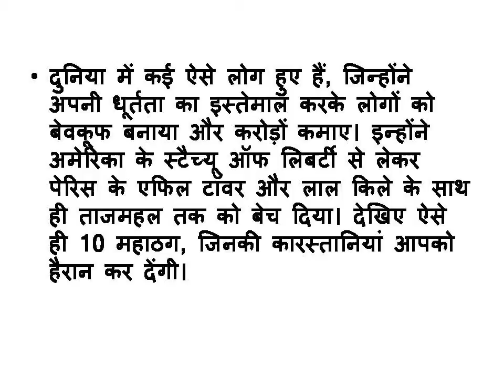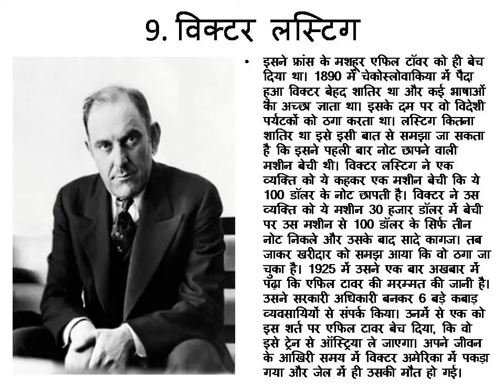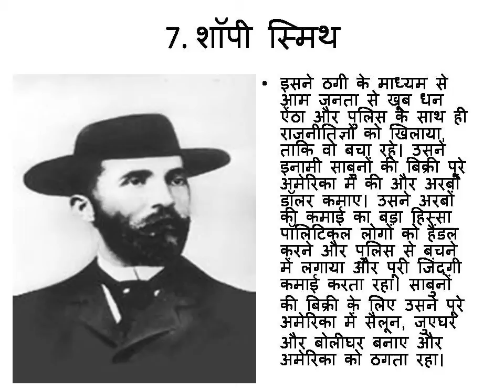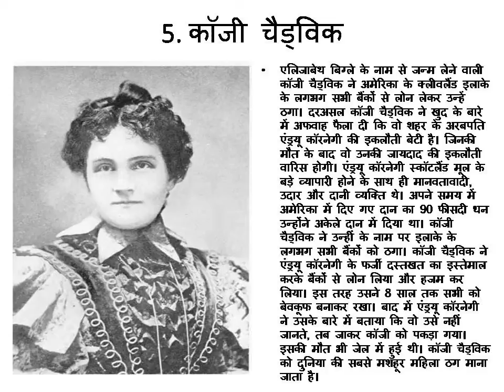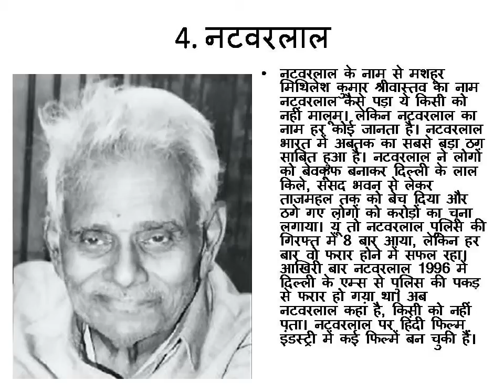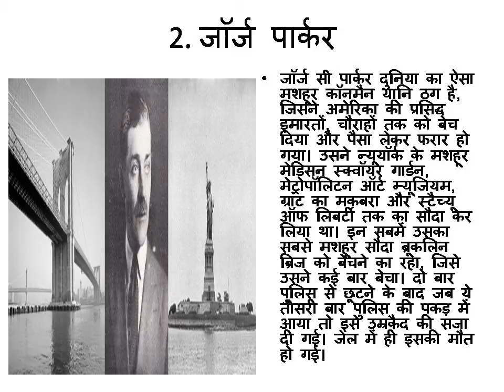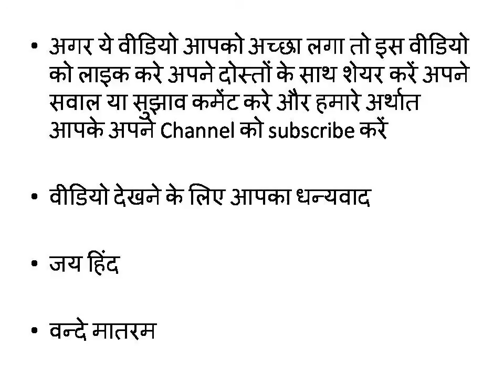दुनिया के दस महाठग। Top 10 Con Man in the World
दुनिया के दस महाठग।

Agar Aap Channel ko support karna chahte hain to neeche diye link ko kholiye aur agar inme se aap kuch pasand aata hai aur agar aap us item ko kharidte hain to channel ko thoda support mil jayega. Dhanyvaad.

Best deals on Computers

Best deals on Electronics and Mobiles

Best deals on Kitchen & Housewares

Best deals on Shoes

Best deals on Sports & Outdoors

Best deals on Toys & Games

Best deals on Watches

Best Deals on Video Games